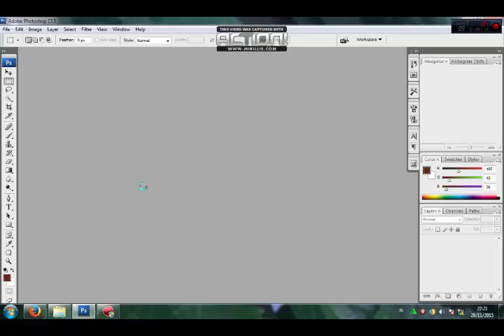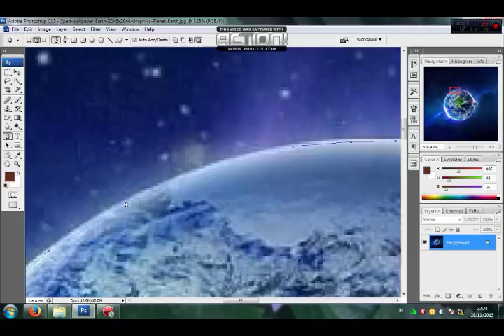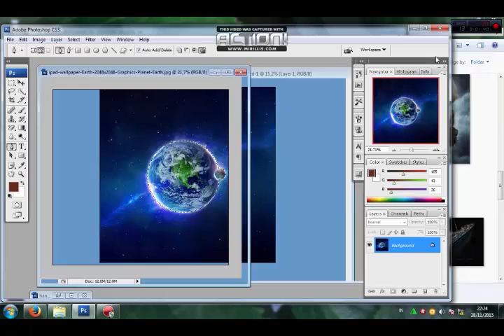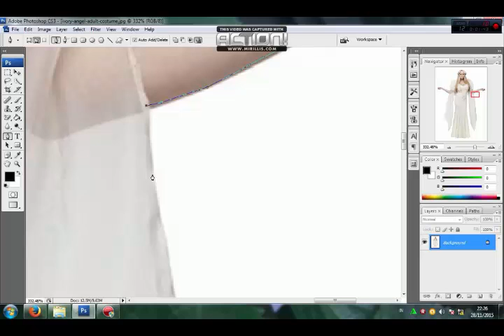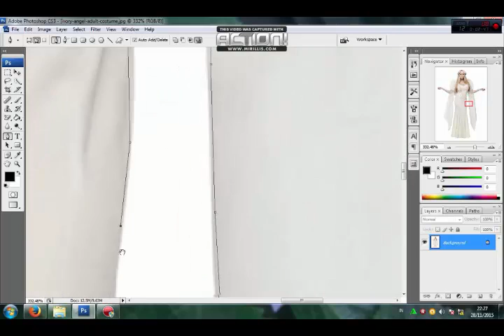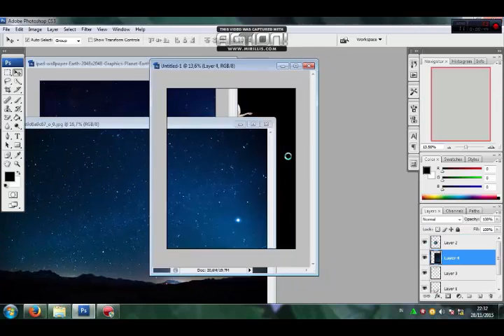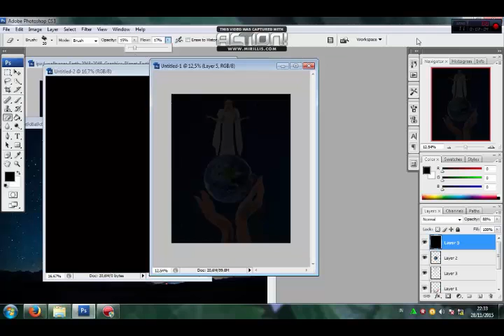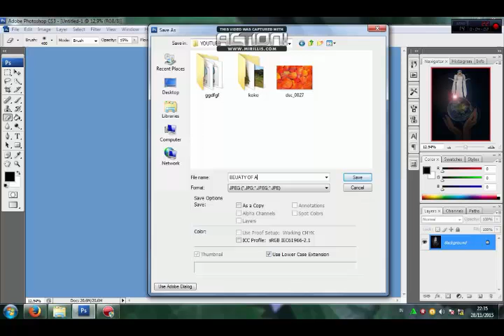Tutorial Digital Art Photoshop Part 10 - Beauty To Angel